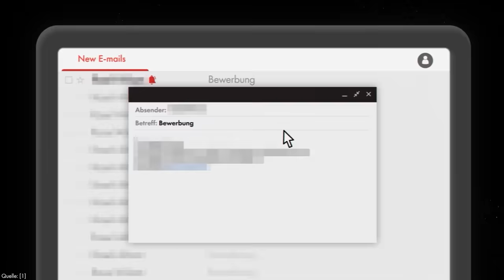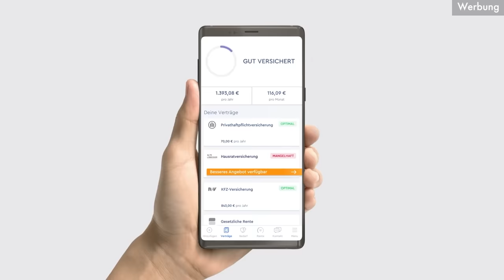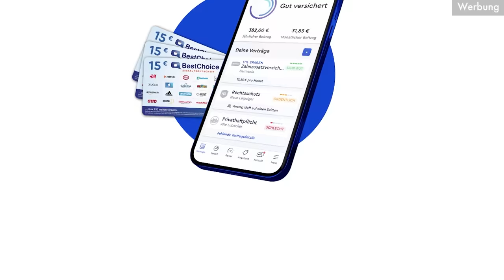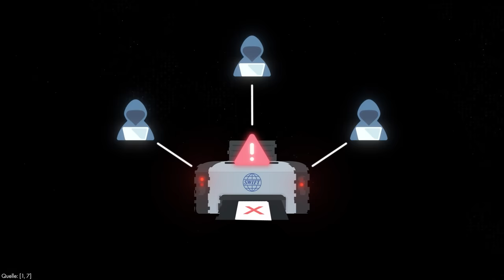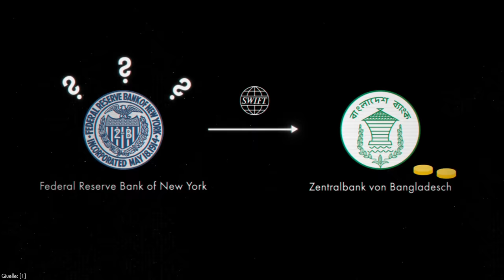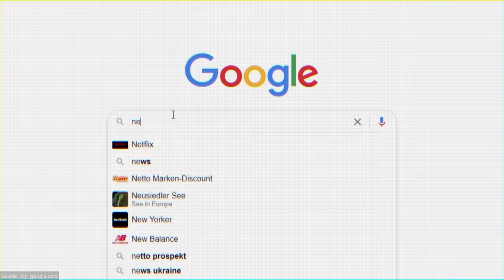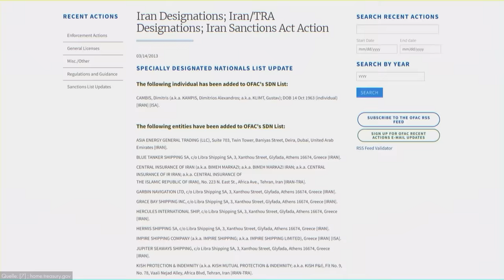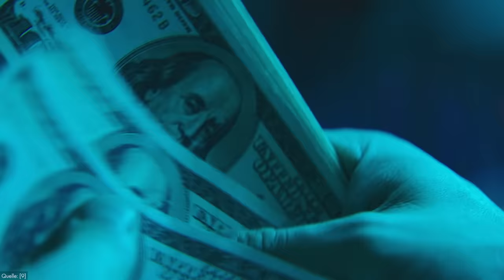Wie Nordkorea eine Bank ausgeraubt hat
Dies ist die wahre Geschichte, wie Nordkorea eine Bank ausgeraubt hat.